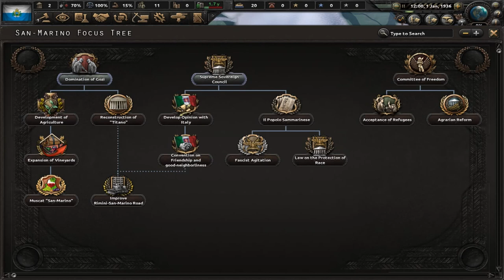Hearts Of Iron 4: New Ways - San Marino - Tiny Fascist Country Landlocked By Italy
Italians on all sides, San Marino will find itself going odd places lead by strange guides.